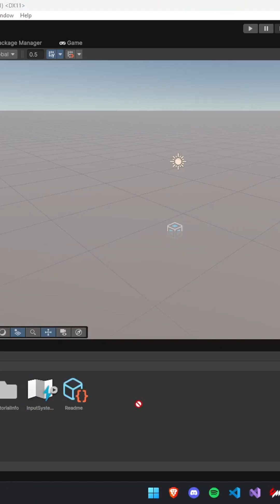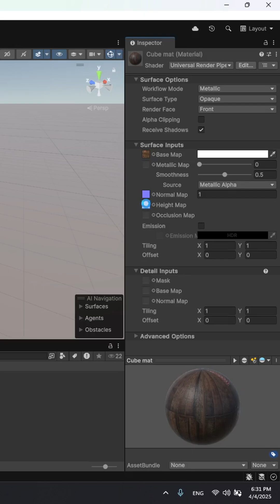How to EXPORT from Blender to Unity!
In this video, I show how to convert blender models to unity assets.